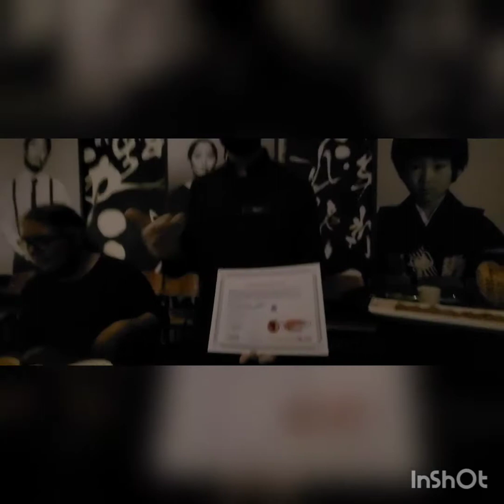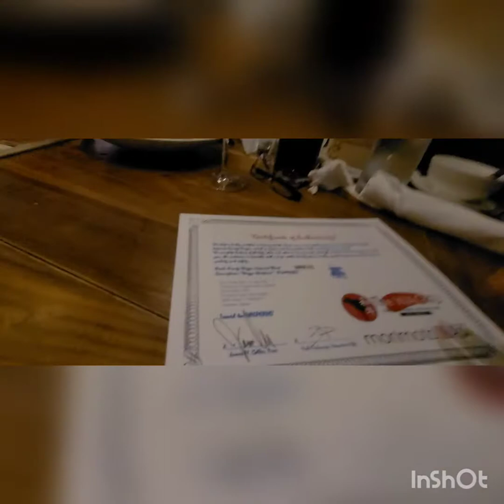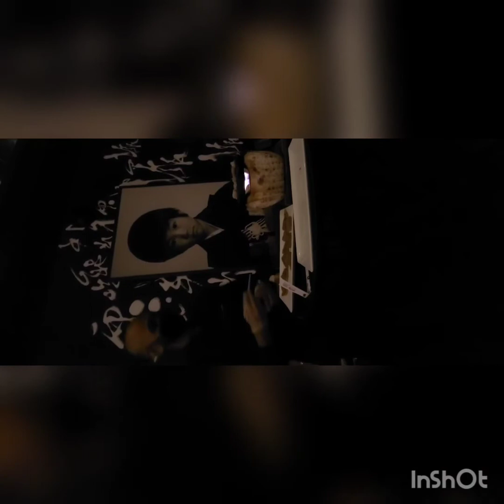August 21, 2020